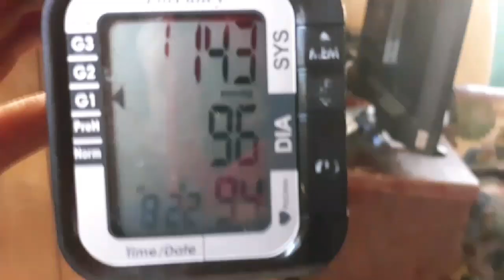Keto Fitness Journey Day 58, back pain, keto food and workout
This is my Fitness journey, i used keto to lose 35lb and now I'm ready to start bulking up my goal is to get to a healthy 190 to 210lb my start weight is 151.6 i want to show people that with determination and hard work you can change your life i will help anyone who is interested in what I'm doing

king.of.diamndzz@gmail

*complete food list
Ketodiamond.com

For weight loss check out Keto Diamond she a expert at keto weight loss heres her link to her channel

Add me if you like if you have questions or just need a friend can message me through fb messaging